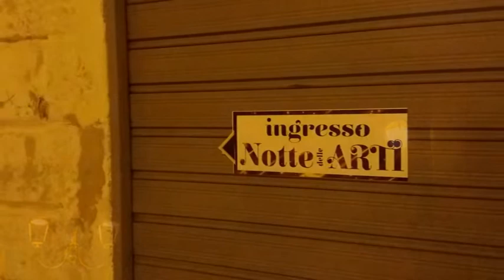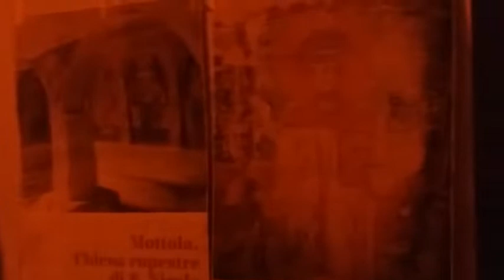Mottola - La Notte delle Arti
Lunedì 13 agosto '18
Serata, organizzata dall'Associazione "Mahal" con Amministrazione comunale e Associazione "G. Leopardi", a sfondo benefico per l"acquisto di un defibrillatore da donare alle scuole e Schiavonia in festa con i suoi angoli dedicati a varie arti: pittura, musica, poesia, fotografia, tango ...  😍

Circa una quindicina gli artisti coinvolti.
Per la fotografia: Francesco Montemurri e Carmela Montemurro; per l’arte pittorica: Stefano D’Onghia, Tommaso Resta, Domenico Carpignano, Leonardo Galatone, Beatrice Giorgio, Roberta Pepe; presenti le sculture in legno realizzate dal compianto Martino Giannini, Melania De Carlo per l'arte contemporanea, “G. Leopardi” per l’angolo dedicato alla poesia.
Alla musica e al canto: Roberta Filomena, Melga, Gianvito Martucci e “In canto” da Carosino, sotto la direzione musicale dell’insegnante Miriam Serio; il M° Leo Caragnano al pianoforte.

Ospiti d’eccezione due cantautori: Aldo Losito, cantautore mottolese di successo, e Graziano Galatone, palagianellese autore, compositore, cantante, attore, docente di arte scenica e musical.
Hanno partecipato anche: “Tango Levante”, scuola a cura di Ilaria Caravaglio, Gianluca Trisolini, di recente premiato a livello nazionale come gelatiere emergente; alla moda l’atelier di Antonietta Errico e all’arte della decorazione floreale con Gianni Carriero.